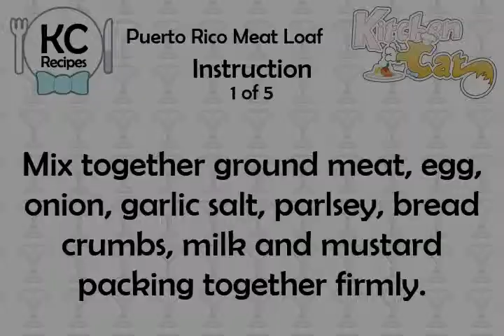Puerto Rico Meat Loaf - Kitchen Cat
★ Kitchen Cat ★ Puerto Rico Meat Loaf Recipe.
For this recipe you will need:
✰ ✰ ✰ ✰ ✰ INGREDIENTS ✰ ✰ ✰ ✰ ✰
1/2 c : Milk
Garlic Salt
1 tb : Worcestershire Sauce
1 : Egg
Parsley
5 : Carrots But Lengthwise
2 md : Potatoes
1 sm : Onions; Chopped
1/2 c : Bread Crumbs
2 : Beef Bouillion Cubes
1 tb : Mustard
1 cn : Tomato Juice
1 lb : Ground Meat